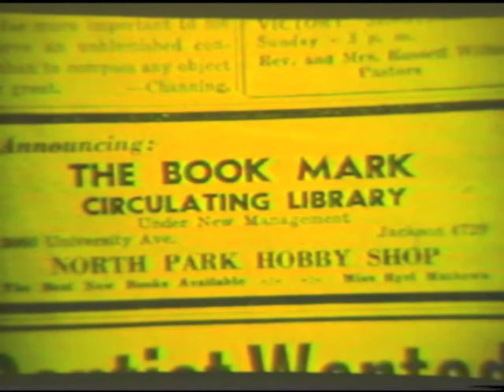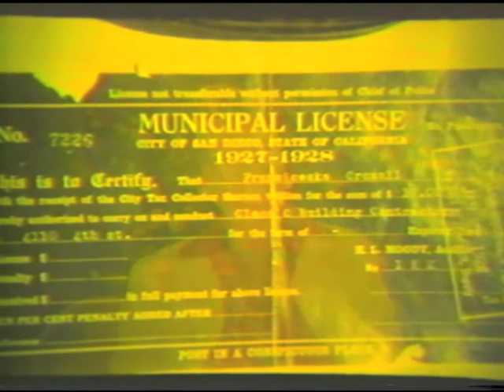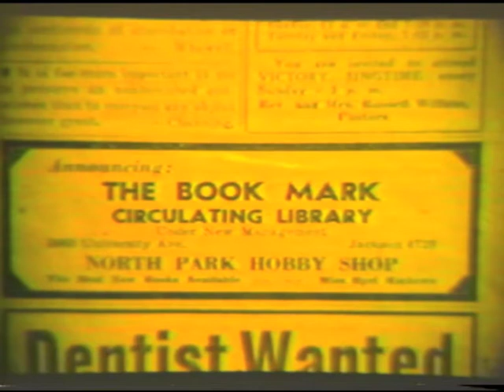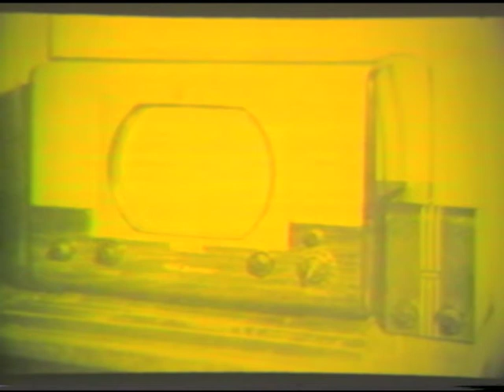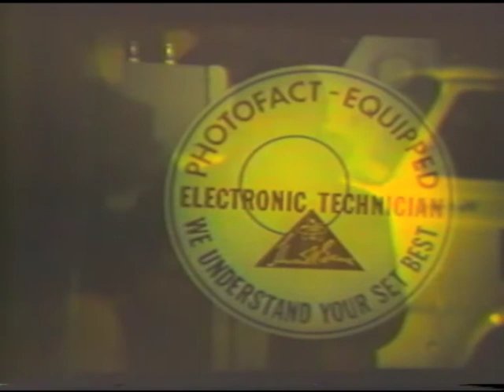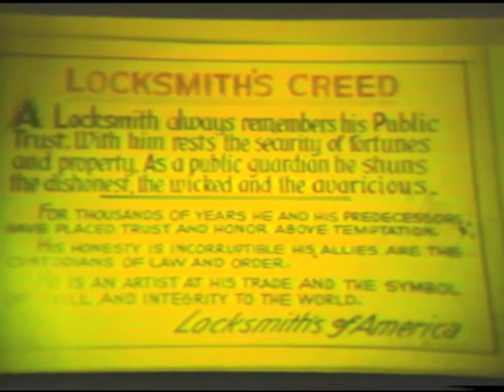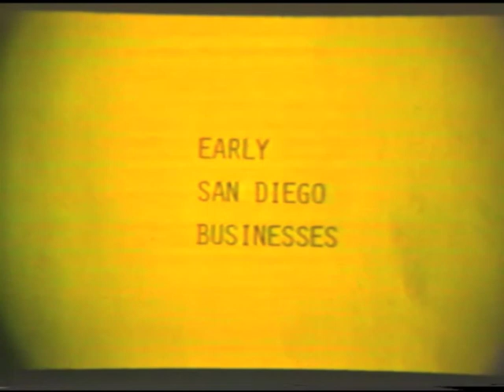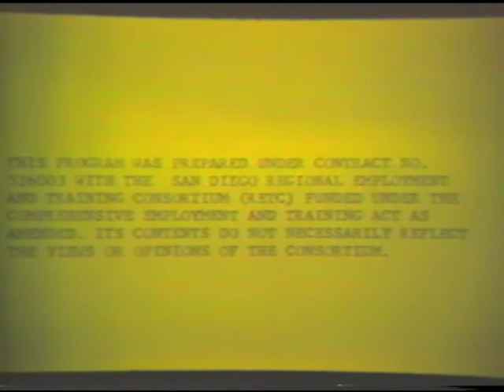Early San Diego Businesses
Very soon nothing will be left except a few buildings, but the dedication and risks involved in running these early businesses have been preserved with profiles on nine local businesspeople including: George Despie, Franciska Bale, Wadham Gazlay, Gracia Mae Ogden, Sherman Pethley, Guy Carmichael, Armond Viora, Dave and Margaret Fearnley, and Joseph Jessop.

Part of "We Were There," a local history project created by San Diego State University's Educational Growth Opportunities (EGO) program in 1979.